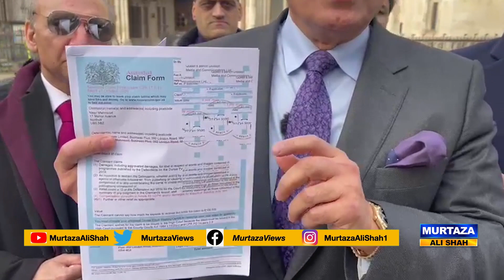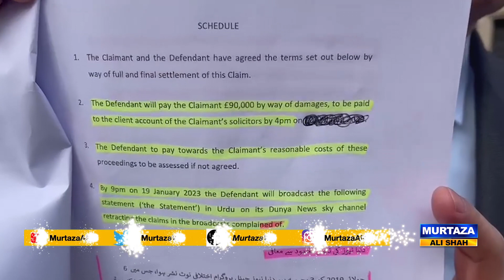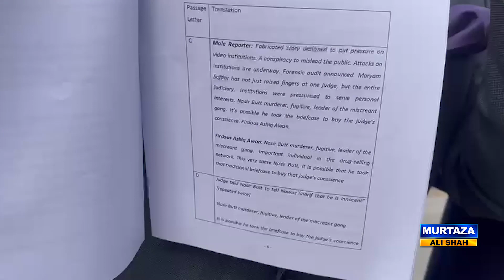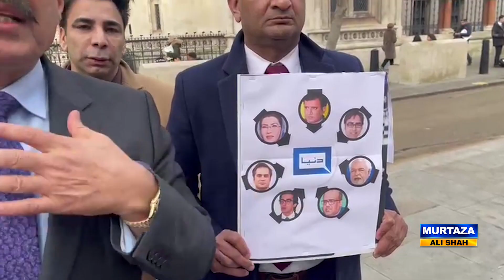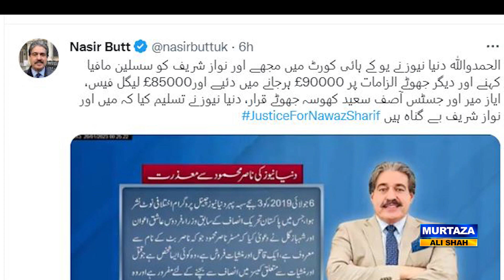Nasir Butt wins £90000 From Dunya Over Ayaz Amir Sicilian Mafia Allegations - UK High Court